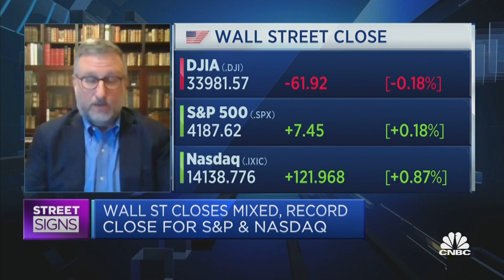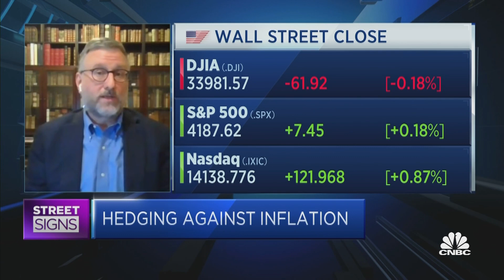The "triple tailwind" supporting U.S. stocks, according to this strategist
Scott Clemons from Brown Brothers Harriman Private Banking discusses how the factors supporting markets stand up against some of the headwinds.